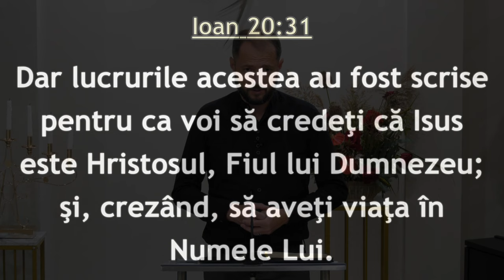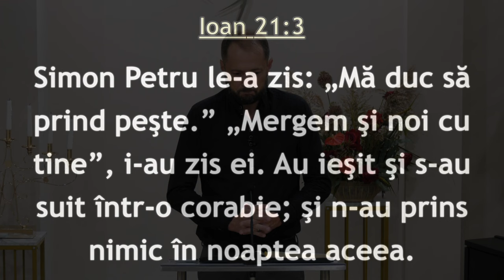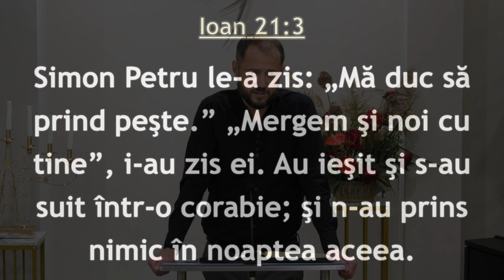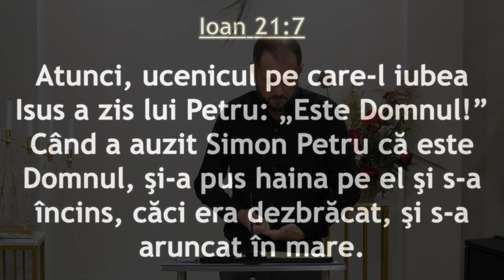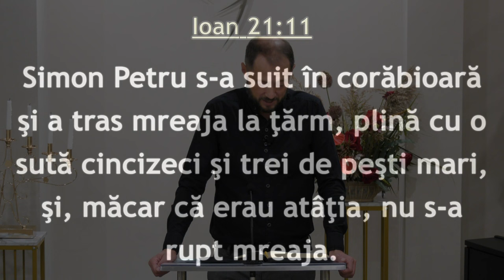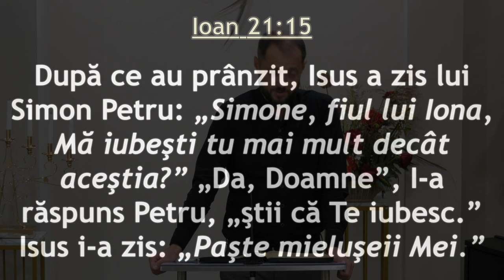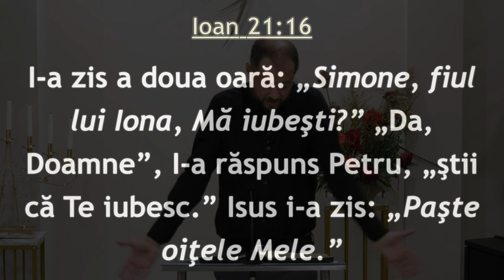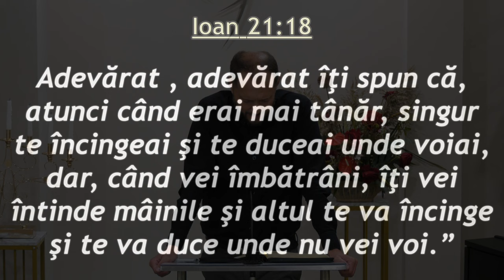Ionică Herlea - Găsește-ți rostul vieții!